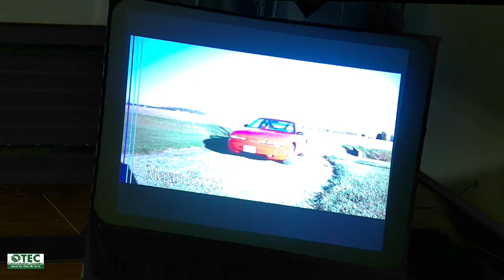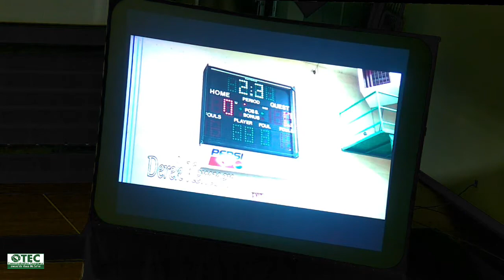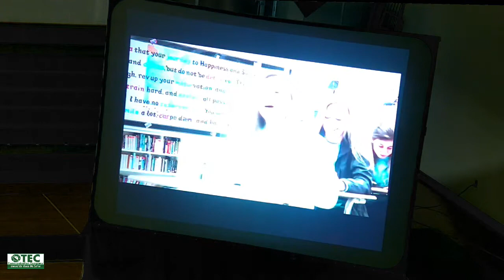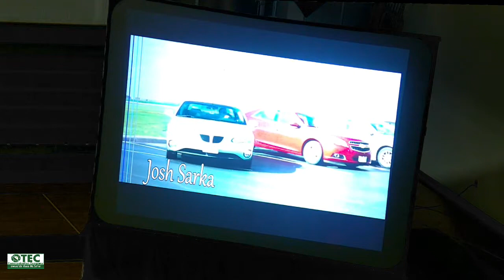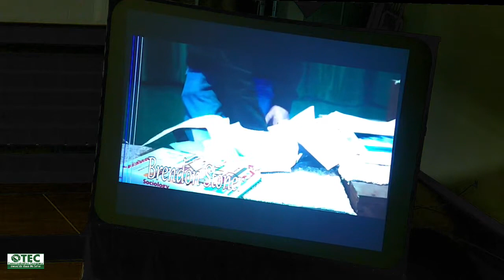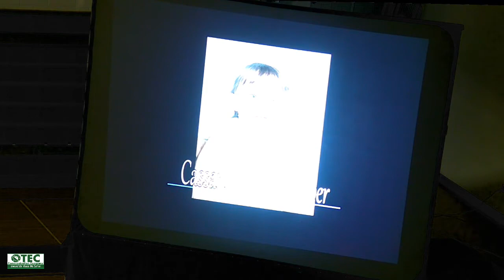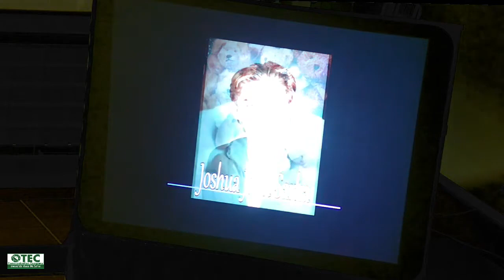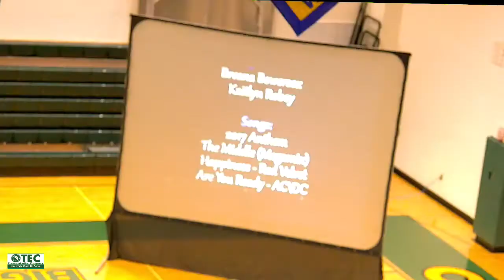OHS 2018 Gradutaion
Ottoville High School 2018 Graduation Ceremony